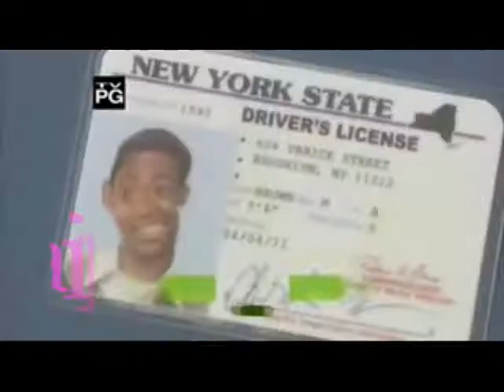Youtube Poop:Everybody Hates Cawks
Chris gets hungry for something dirty ;D and what secret does Drew hold?